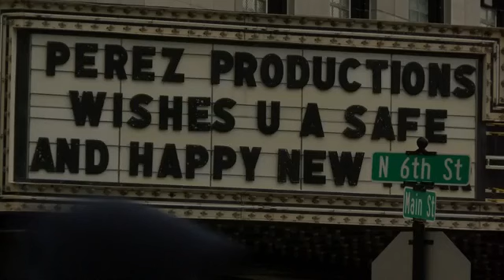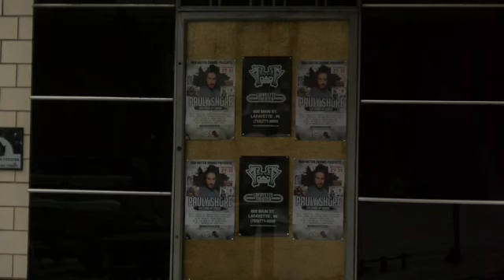Lafayette Theater owner gets one final night before city takes over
Beginning Wednesday, the city will take control of the building.